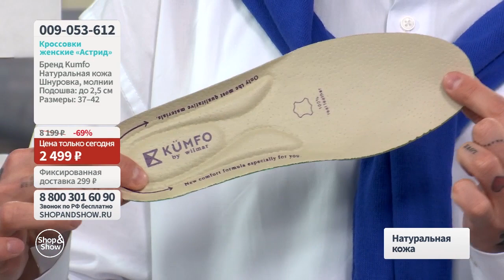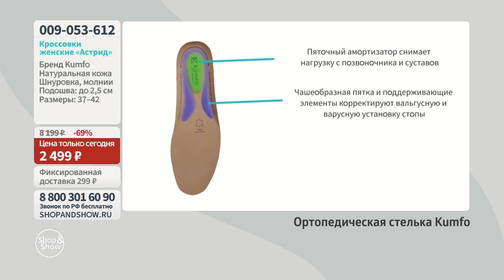Кроссовки женские «Астрид». Shop & Show (Обувь)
[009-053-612] Кроссовки женские «Астрид» (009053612)

Давайте дружить ;)